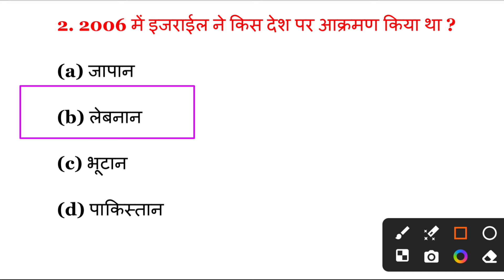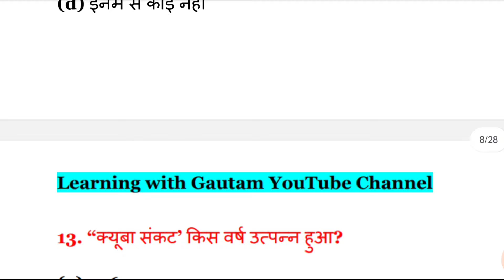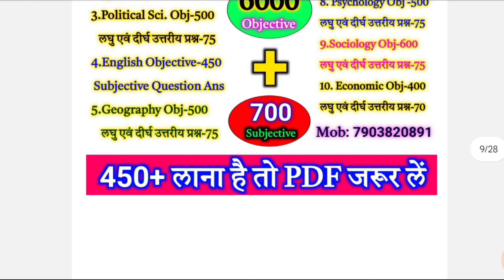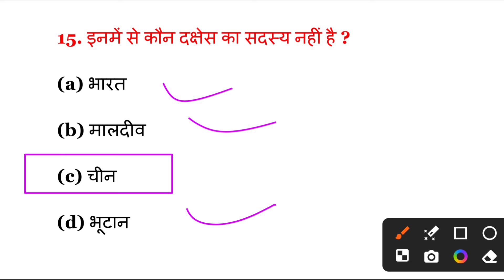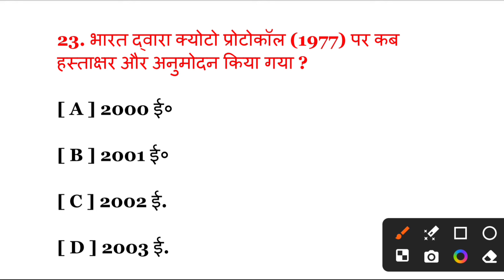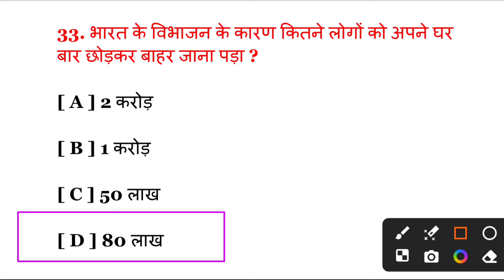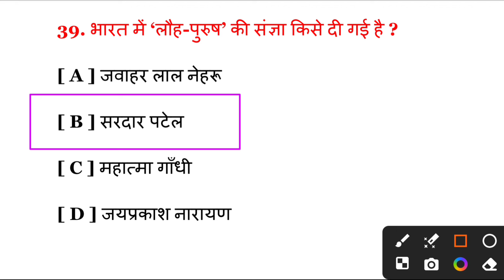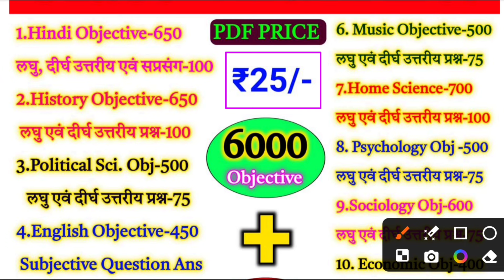12th Political Science VVI Objective Question 2024 | Class 12th Political Science VVI Objective 2024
12th Political Science VVI Objective Question 2024 | Class 12th Political Science VVI Objective 2024

12th political science objective question 2024
12th political science objective
12th political science objective 2024
12th political science objective question 2024 jac
12th political science vvi objective question 2024
bseb 12th political science objective question answer 2024
12th political science mcq
12 political science mcq
12th political science objective question 2023
class 12 political science one shot in hindi
class 12 political science online class
class 12 political science one shot revision all chapters
political science class 12 vvi objective 2024
12th political science chapter 1 objective
bseb 12th political science objective answer 2023
class 12th political science most important topics
class 12 political science most important chapter
class 12 political science most important questions
class 12 political science most important question answer
class 12 political science most important mcq
class 12 political science most important questions 2023 in hindi
class 12 political science most important questions 2023  hindi medium
class 12 political science most important questions 2023 mcq
inter political science objective 2023
inter political science objective
inter ka political science ka objective question
inter ka political science objective
bihar board class 12th political science objective question
bihar board class 12th political science objective question 2024
Polity by gautam sir
political science by gautam sir
polity by learning with gautam